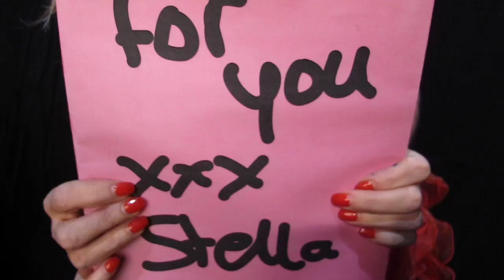Kim Holland promoot het nieuwe fotoboek van Martijn van de Griendt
Kim Holland promoot het nieuwe fotoboek van Martijn van de Griendt over de Kamasutrabeurs.